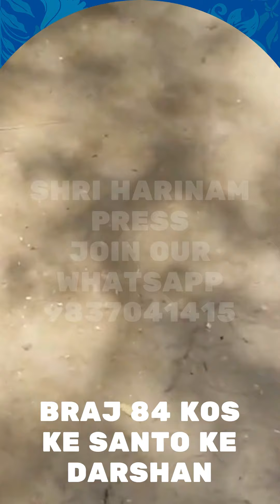ब्रिज 84 कोस के संतों के दर्शन एक साथ पहली बार